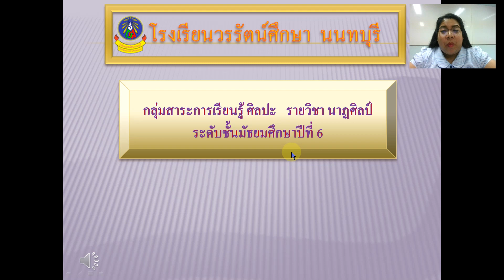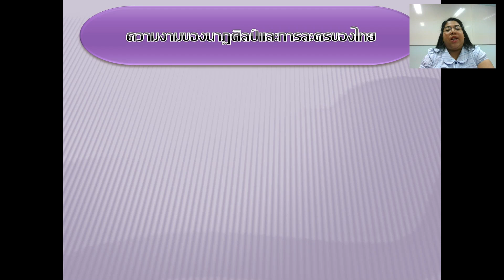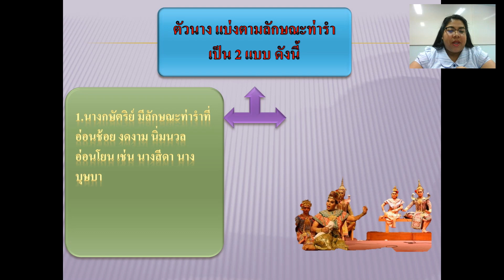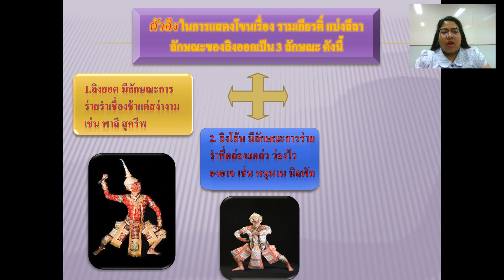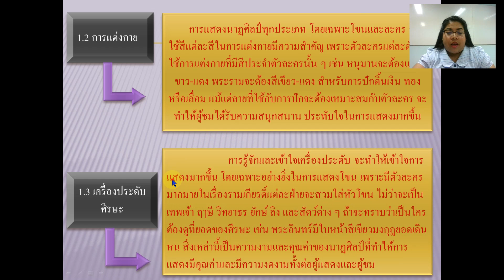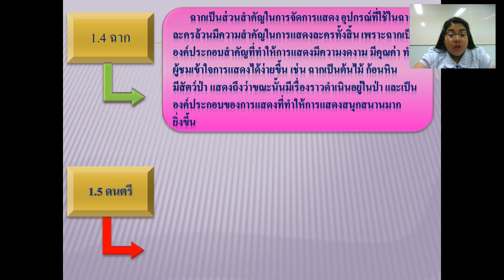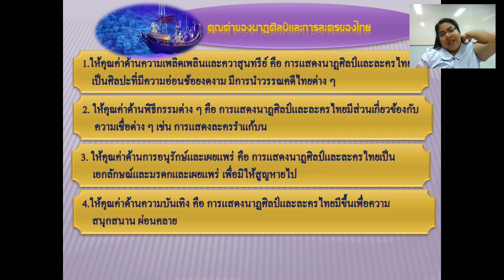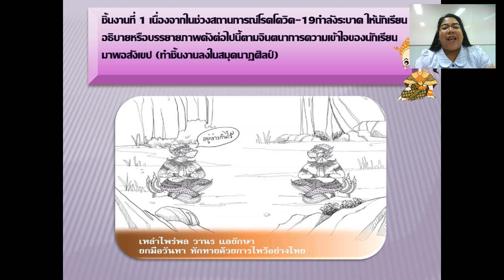เรียนออนไลน์ EP.1 มัธยมศึกษาปีที่ 6 วิชานาฏศิลป์ไทย [18 พ.ค.-22พ.ค.63]